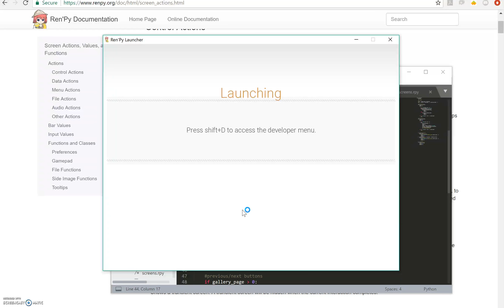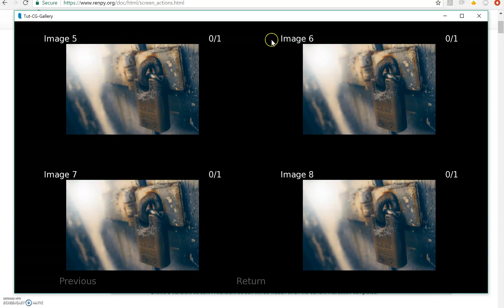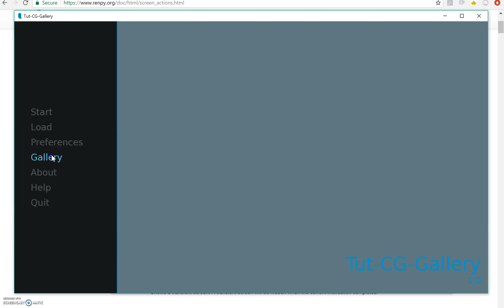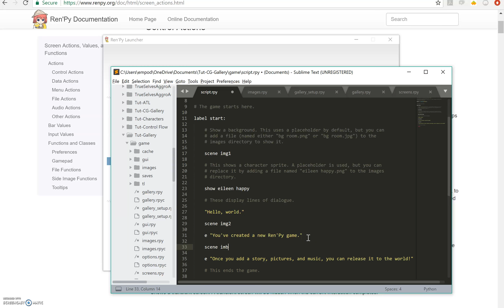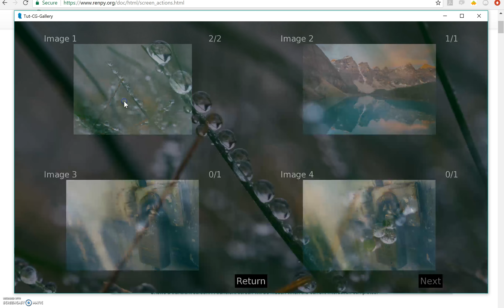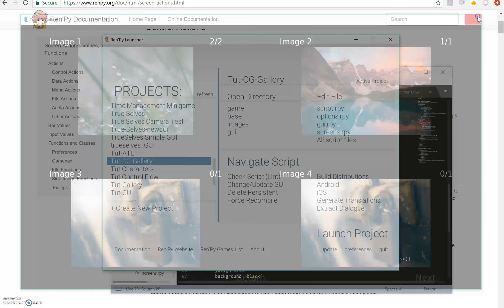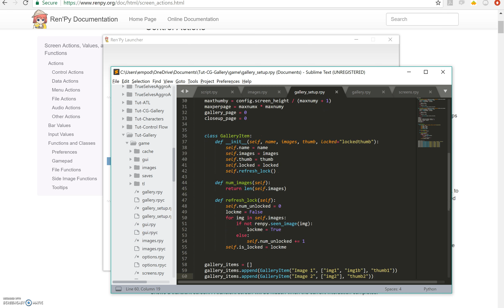Renpy Tutorial: Image/CG Gallery Pt 3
In which we finish up the gallery.